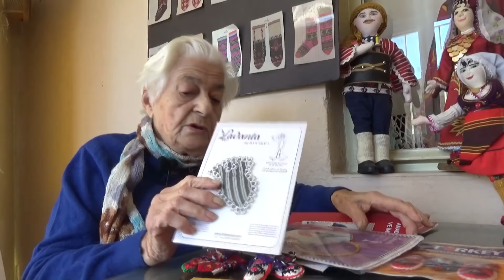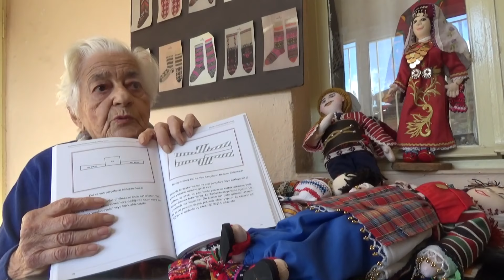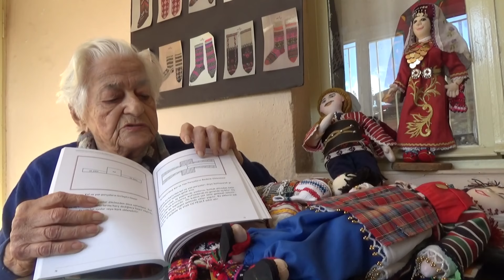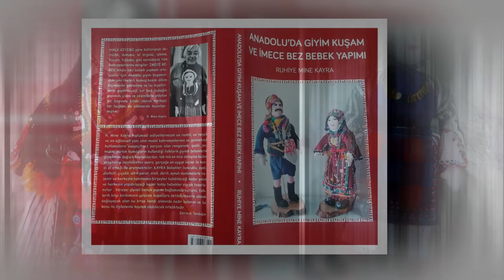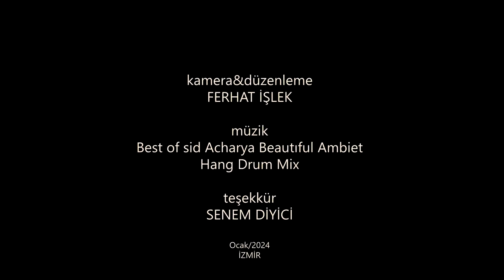B E Z B E B E K // RUHİYE MİNE KAYRA